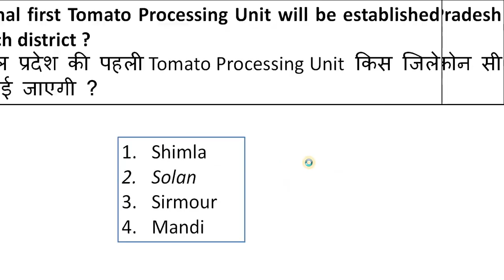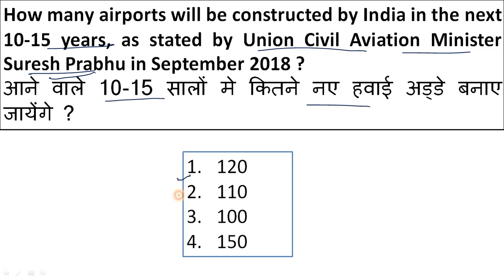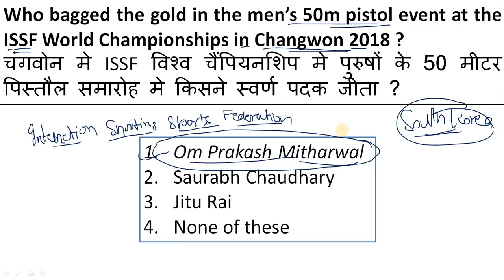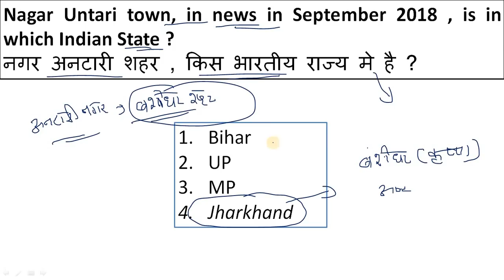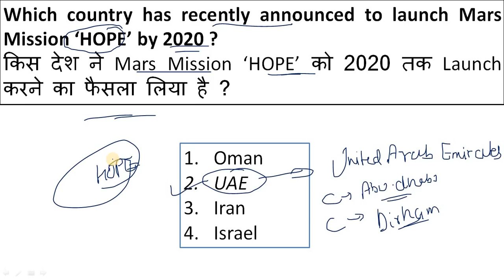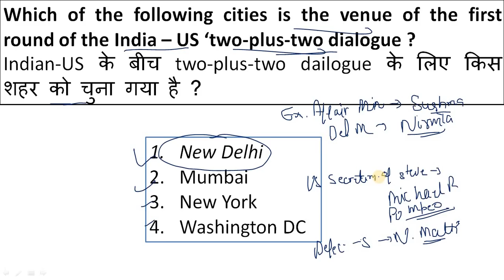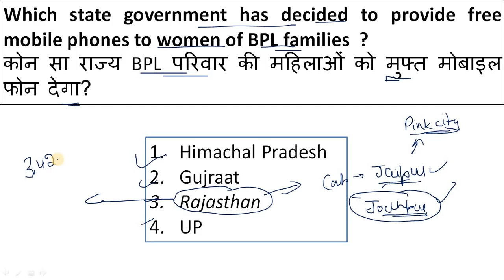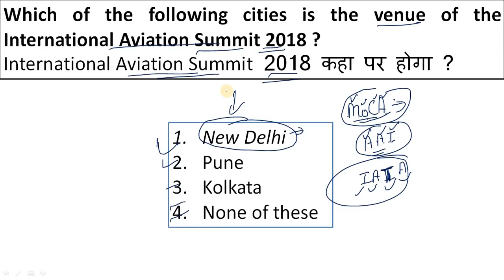6 September Current Affairs ! HP Current Affairs 2018 ! Evening Booster #6 !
Today in this video we will talk about 6 september current affairs in hindi or english / hp current affairs 2018 in hindi or english.
EveningBooster#6

      Rahul Gupta

** ourtimecoming03 **